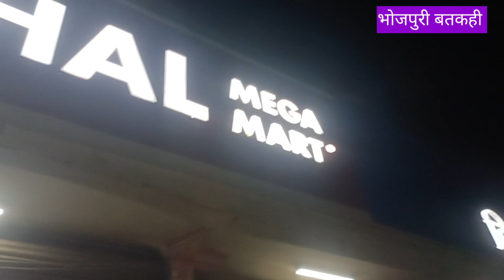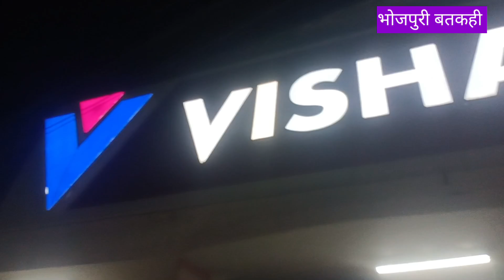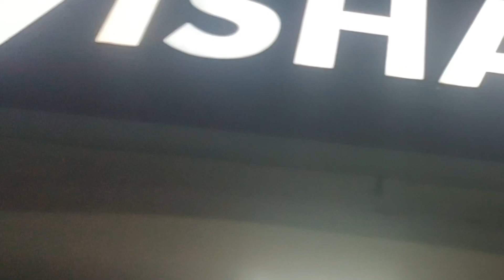विशाल मेगा मार्ट सिवान से लाइव